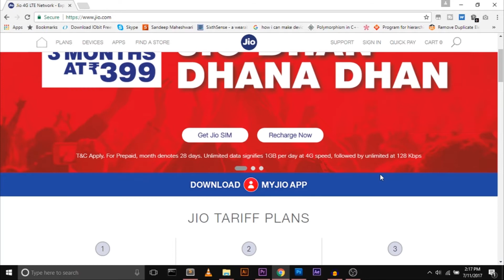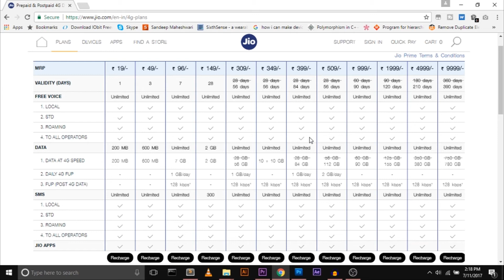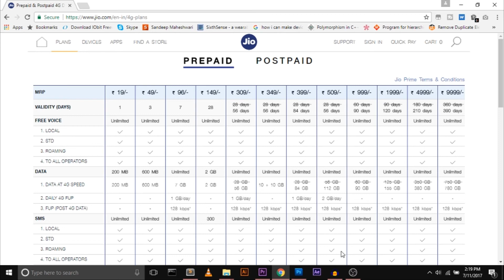JIO Monsoon Offer Launched 349, 399 JDDD New Plans | Free 4G Data Again For 3 Months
JIO Monsoon Offer Launched  plans are really at low budget

plans
MRP 309 plan get 1gb data per day for 56 days
MRP 399 plan get 1gb data per day for 84 days
MRP 509 plan get 2gb data per day for 56 days
1.nikon d5200

2.samson go mic

3.pop filter